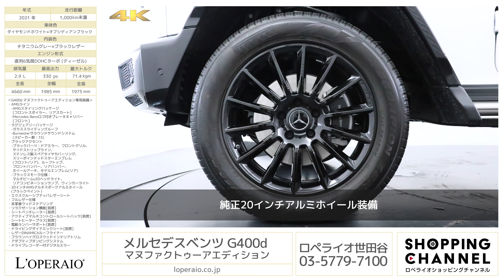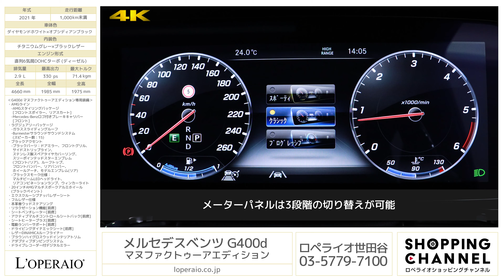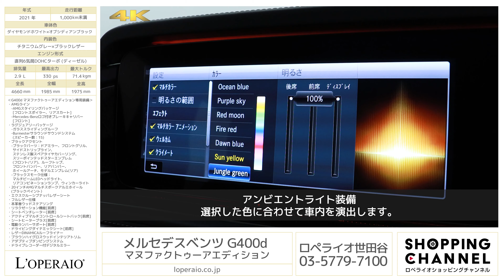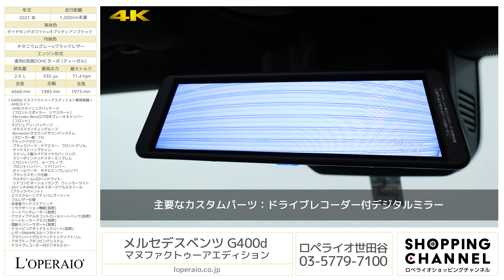メルセデスベンツ G400d マヌファクトゥーアエディション 2021年式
ダイヤモンドホワイト×オブシディアンブラック/チタニウムグレー×ブラックレザー、コラム9AT(9Gトロニック)、右ハンドル、ディーラー車【新車保証継承令和6年5月迄】

外装色ダイヤモンドホワイト＆オブシディアンブラックの2トーンカラーが採用され、ブラックアクセントがひときわ目立ちお洒落にまとまったお車になります。2021年登録でありながら走行距離も300kmと良好なコンディションを保っており、右ハンドルが採用されていることから日本での使い勝手も抜群。先代まではステリングの取り回しがしずらく、曲がるに関して少し苦労した方もいらしたかと思いますが、現行モデルになってからはショーファーカーを操っているかのような操作性を実現し、走る、曲がる、止まるが高い次元でドライバーをサポート致します。シートヒーター、ベンチレーター、ガラススライディングルーフと運転に必要な快適装備も満たした一台です。新車保証継承もR06年5月迄残っておりますのでご安心してお乗り頂けます。現在お電話にてリモート商談ご対応しておりますのでご遠方のお客様もお気軽にお問合せ下さい。

‹G400d マヌファクトゥーアエディション専用装備›
■AMGライン
　-Mercedes-Benzロゴ付きブレーキキャリパー[フロント]

■ブラックアクセント
　-ブラックパーツ：ドアミラー、フロントグリル、サイドストリップライン、ステンレス製スペアタイヤカバーリング、スリーポインテッドスターエンブレム(フロント/リア)、ルーフトップ、フロントバンパー、リアバンパー、ホイールアーチ、モデルエンブレム(リア)
　-ブラックスモーク仕様：マルチビームLEDヘッドライト、リアコンビネーションランプ、ウィンカーライト

・20インチAMGマルチスポークアルミホイール（ブラックペイント）
・エクスクルーシブナッパレザーシート
・本革巻ウッドステアリング
・ブラウンハイグロスウッドインテリアトリム

‹主要諸元›
2.9L 直列6気筒DOHCターボ (ディーゼル)、330ps/71.4kgm、全長×全幅×全高mm 4660×1985×1975mm

〒１５４－００２３
東京都世田谷区若林１－１８－１０